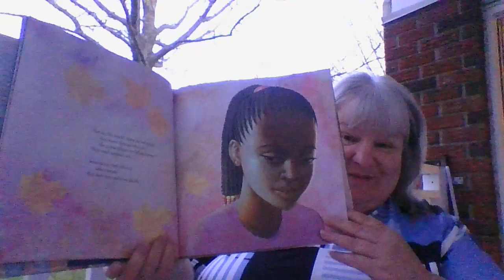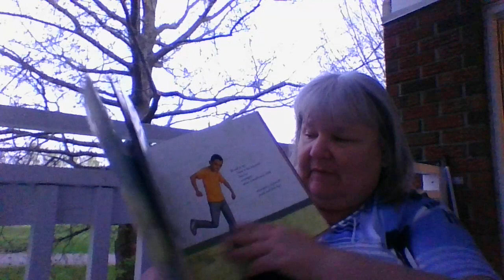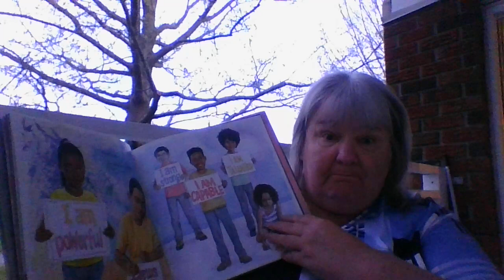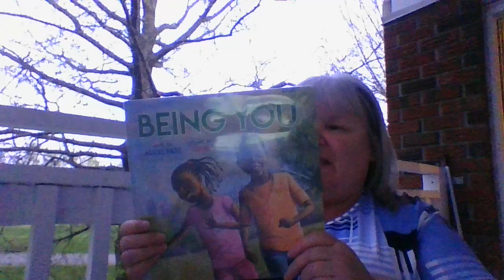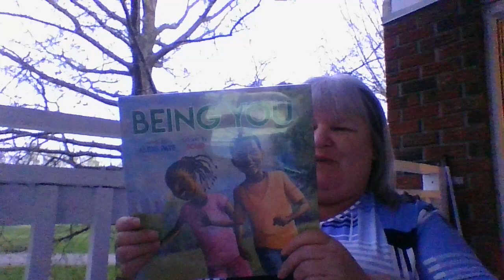Being You Read Aloud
Alexs Pate explores ways how children can choose whether they will accept the labels others put on them or choose to let their inner selves shine.